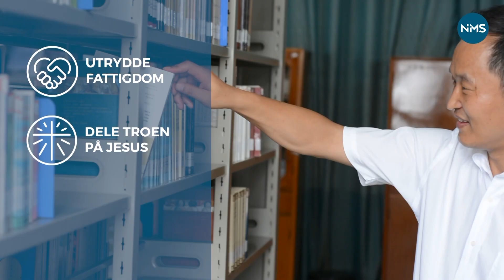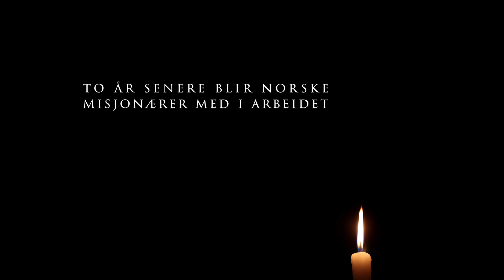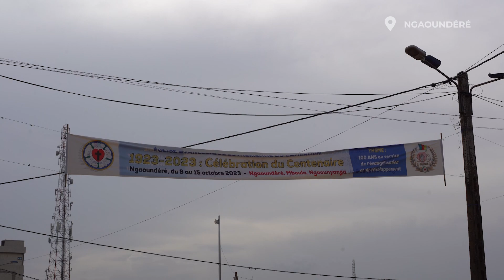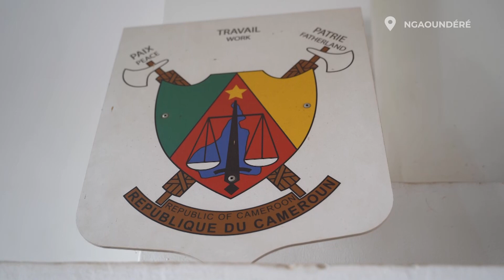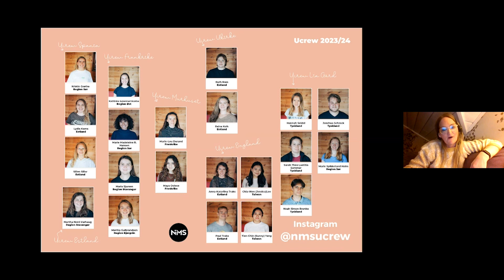NMS-Infosending for frivillige 7. desember 2023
05:13 Hør NRKs Afrika-korrespondent Vegard Tjørhoms videohilsen til de som deltok på høstens gallamiddager i anledning 100-årsjubileet til vår partnerkirke Den evangelisk-lutherske kirke i Kamerun (EELC).

07:27 Misjonskonsulent Else Storaas Vatne intervjuer direktør Ngayap Moïse ved radiostudioet Evangeliets røst i Kamerun, og vi får bli litt bedre kjent med ham og radioarbeidet.

11:23 Bli med på feiringen av 100 år med kirke og misjon i Kamerun gjennom jubileumsvideoen som ble laget i anledning 100-årsjubileet.

16:27 Bli bedre kjent med utvekslingsmulighetene som finnes gjennom Hald internasjonale skole og utvekslingsprogrammet Ucrew, ved Solgunn Philippine Smith